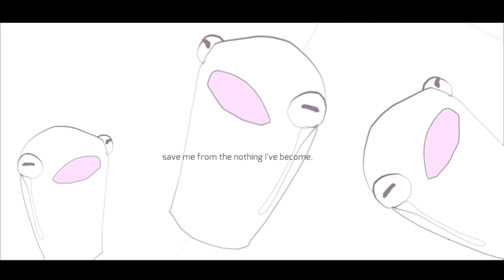【Shuu】bring me back to life【歌ってみた】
hmmm.